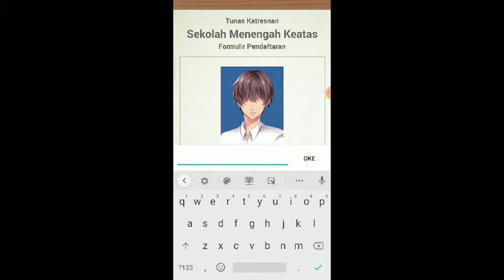Game buat para wibu yang fak boi part 1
follow Instagram ku yang mau
gachatvindo